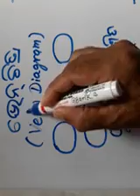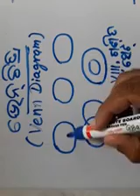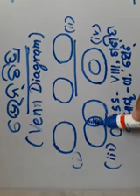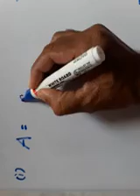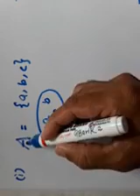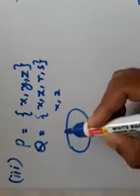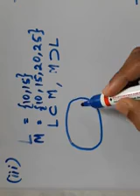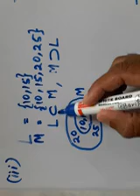Class -VIII (Math) Set- Ven Diagram, Union, Intersection